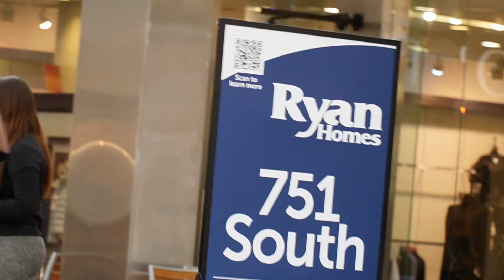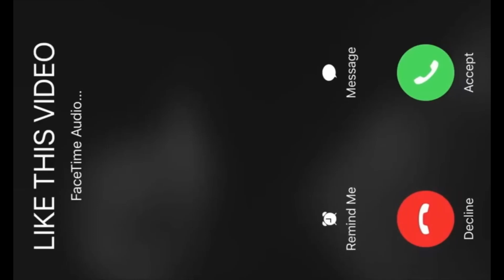GIVING STRANGERS ROSES ON THE ESCALATOR *NC Edition*